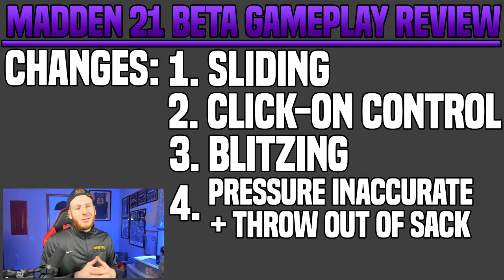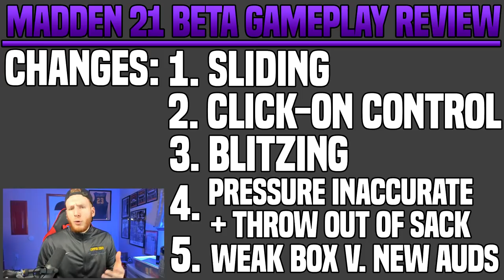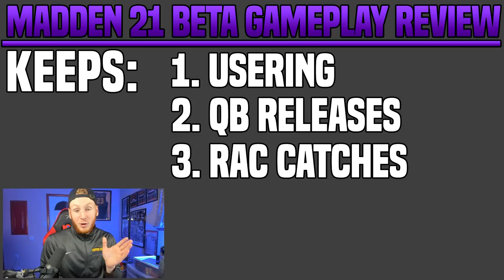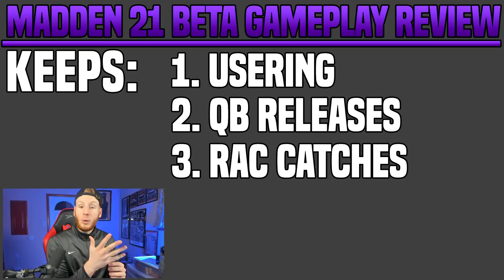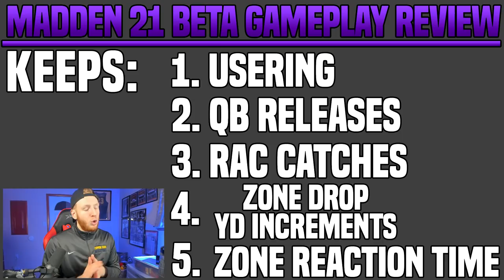K-Aus' Madden 21 Beta Official Gameplay Review + Overall Rating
Here is my OFFICIAL gameplay review for the Madden 21 Beta + my OVERALL rating! I hope you all enjoy!

ALL MUSIC:

Time: 12:24